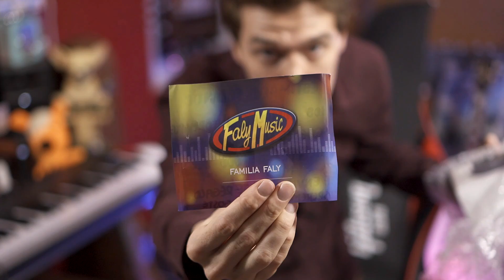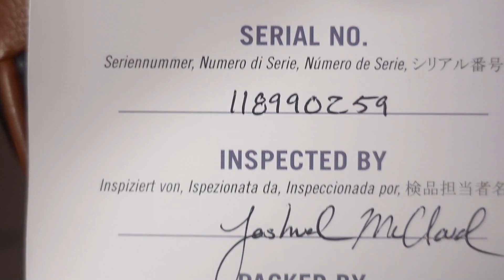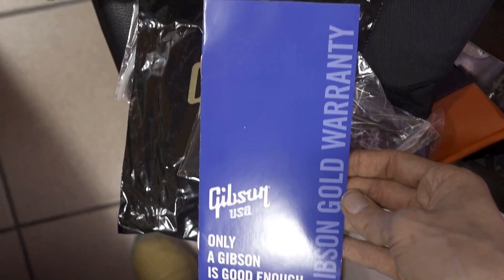🔥 ¡ME COMPRÉ LA GIBSON MÁS BARATA DE TODAS! ¿ES BASURA? 🎸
¡Hoy me decidí a comprar la guitarra Gibson MÁS BARATA del mundo!
¿SUENA BIEN O ES BASURA?